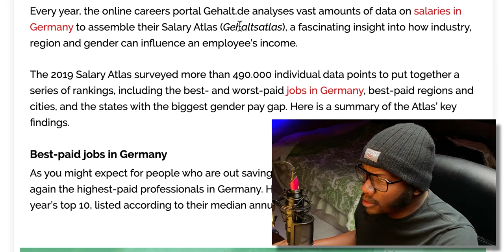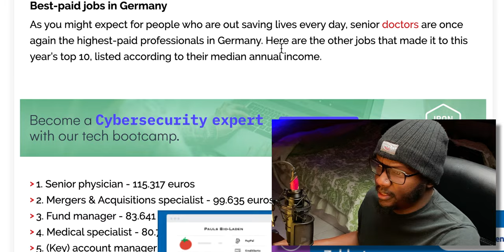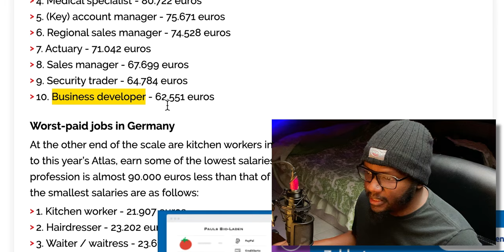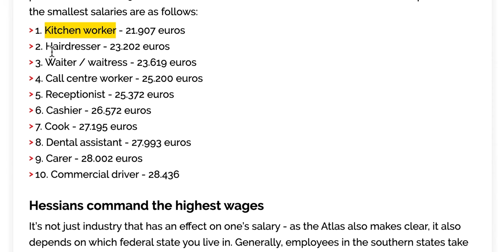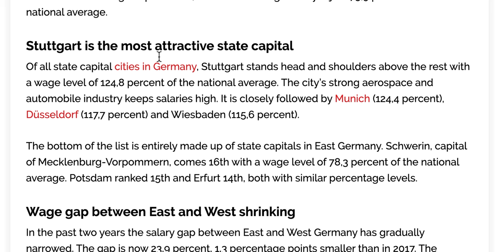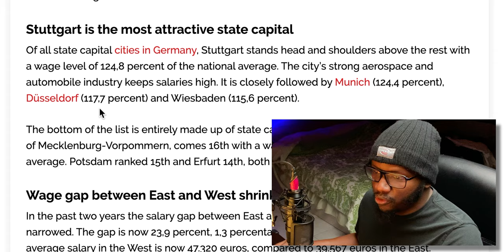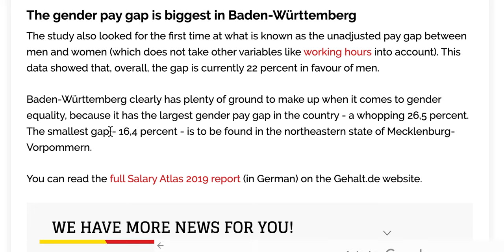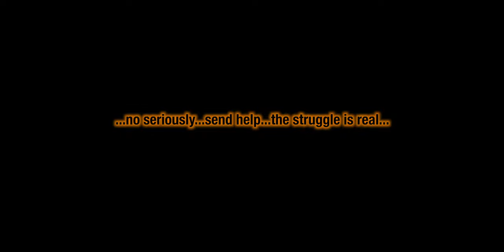EARNING MONEY IN GERMANY LIKE A BOSS !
- Earning Money In Germany
Moving to Germany for some is easy. Earning in Germany and working in Germany is totally different. I can say from experience that finding jobs in Germany IS NOT going to be easy for any foreigner. Those that have a higher earning degree have a better chance at how to make money. The rest of us have to rely HEAVILY on SAVING money.
➤BEST PLACE FOR MUSIC!
➤Try TubeBuddy for your channel!
Christopher L Russell is an American Living in Germany creating content on experiences as an American in Germany.

 - The equipment that I use and recommend:

- Canon 80D Camera only
- Canon 80D Bundle
- Tycka Compact Travel Tripod
- YONGNUO 50mm F1.8 Prime Lens
- Wasabi Batteries (2) w/Charger
- TAKSTAR Microphone
- Neewer Deadcat Windscreen
- SanDisk Extreme Pro 128GB SD Card
- Altura Camera Backpack
- Neewer Dimmable LED Ring Light
- DJI Osmo Mobile
- Boya by M-1 Mic
- Bose Soundlink Mini II
- Sony PS Vita
- Denon AH W150BK Ear Buds
- Anker Astro E7 Battery

***LINKS ABOVE ARE ALL AFFILIATE LINKS MEANING THAT I WILL RECEIVE A PERCENTAGE SHOULD YOU USE THEM, AT NO EXTRA COST, BUT ALL OF WHICH GOES BACK INTO THE CHANNEL FOR ALL OF YOU!